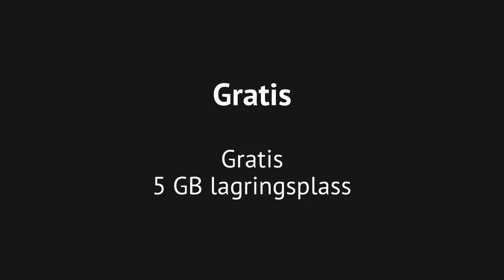Slik bruker du Jottacloud (2 av 6) | Utdannet.no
Slik bruker du Jottacloud

I denne posten lærer du å ta backup av dine datafiler med skylagringstjenesten Jottacloud.

Posten er delt opp i 5 videoer, hvor hver video tar for seg et enkelt tema. Hvis du har spørsmål, ta gjerne kontakt. La oss sette i gang.